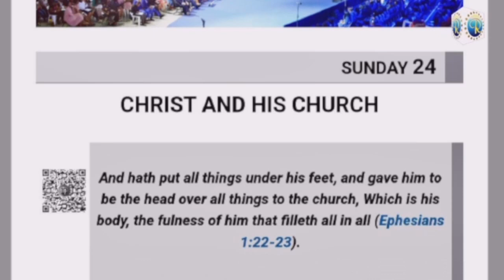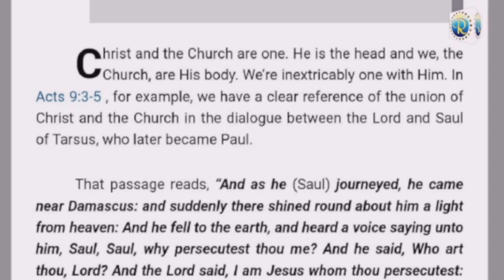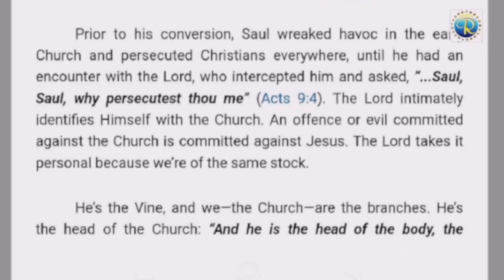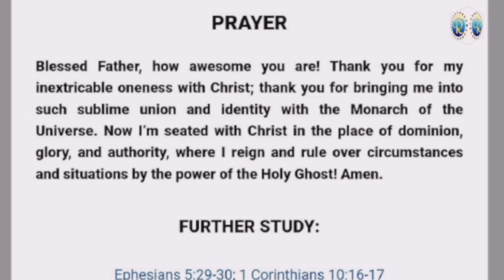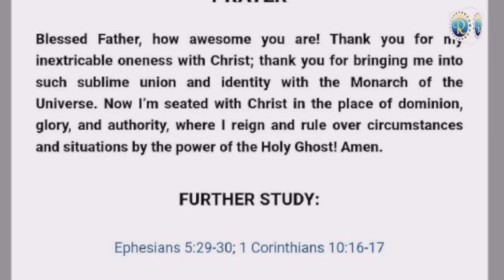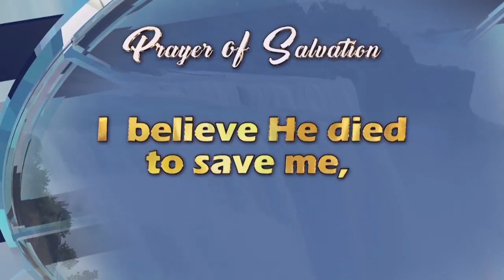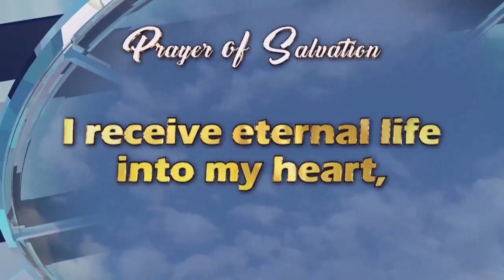RHAPSODY OF REALITIES || 24th September 2023.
Topic:  CHRIST AND HIS CHURCH